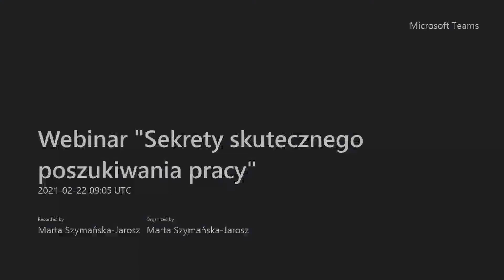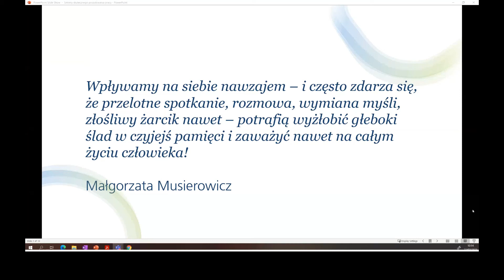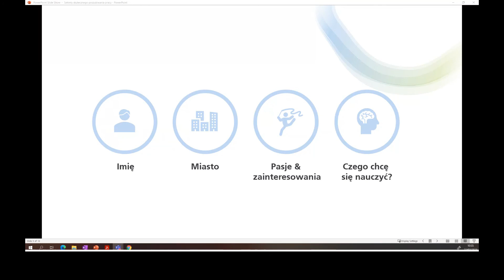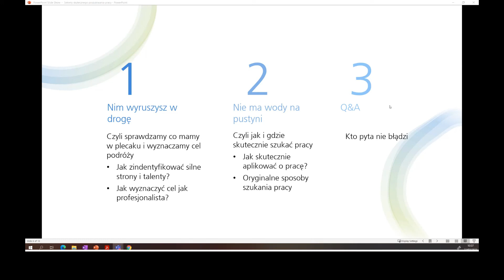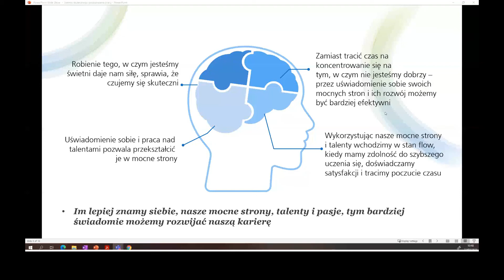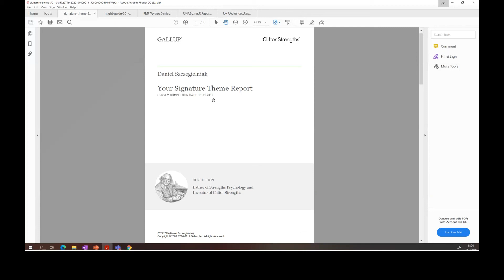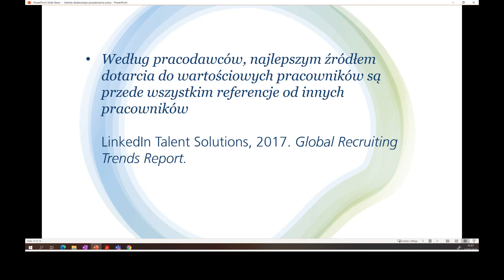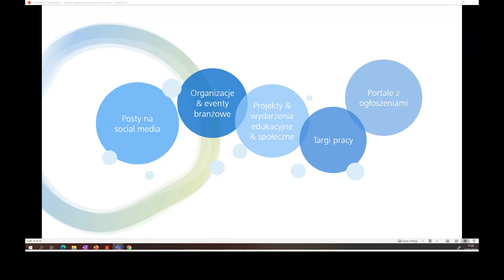AktywujKariere | Sekrety skutecznego poszukiwania pracy | Daniel Szczegielniak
Czy przeraża Cię wyznaczanie celów? Wiesz jakiej pracy szukasz, ale nie wiesz co dalej? Łatwo jest się przestraszyć, szczególnie jeśli po raz pierwszy szukasz pracy albo Twoja wymarzona praca bardzo się rożni od obecnej. Podczas webinaru Daniel Szczegielniak pokaże Ci jak pokonać drogę ku lepszej pracy. Daniel powie o tym, jak wyznaczyć wartościowy cel zawodowy oraz pokaże Ci skuteczne metody szukania pracy.

O prelegencie:
Daniel Szczegielniak - doradca zawodowy, mentor kariery. Pracownik wielu dużych firm, doświadczony w pracy z wewnętrznymi i zewnętrznymi klientami. Na co dzień wspiera zarząd i pion IT szwajcarskiego banku w podejmowaniu decyzji i kształtowaniu atrakcyjnej kultury organizacyjnej oraz przyjaznego środowiska pracy. Menedżer z wykształcenia: po uzyskaniu tytułu licencjata Zarządzania w Szkocji (Robert Gordon University, Aberdeen) uczestniczył w międzynarodowym kursie biznesowym w Belgii (Karel de Grote Hogeschool, Antwerpia) oraz uzyskał tytuł magistra inżyniera Zarządzania i Marketingu na Politechnice Wrocławskiej. Absolwent studiów podyplomowe na kierunkach Team Leader oraz Trener Biznesu na Uniwersytecie Ekonomicznym i Wyższej Szkole Bankowej we Wrocławiu. Wśród jego pasji są mentoring i doradztwo zawodowe. W wolnym czasie lubi czytać literaturę popularnonaukową i psychologiczną oraz medytować, chodzić po górach i jeździć na rowerze.